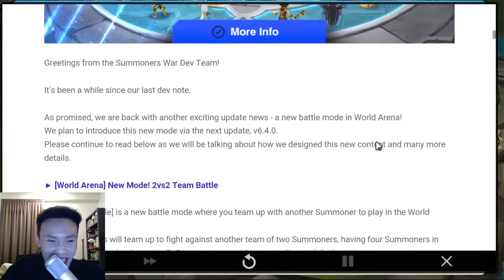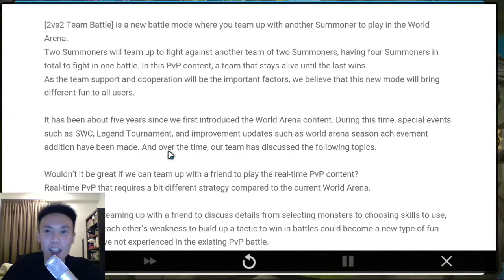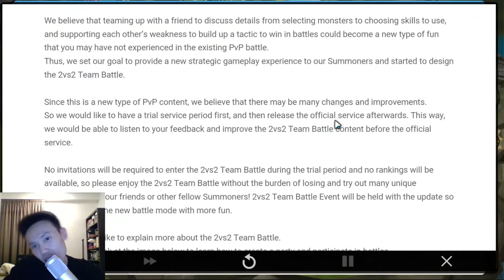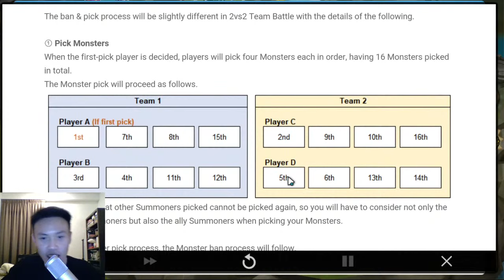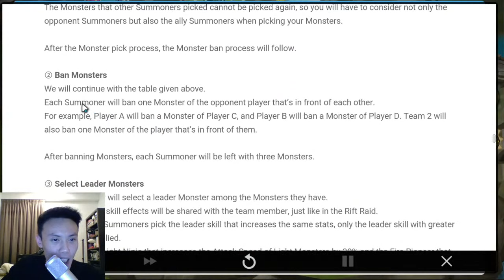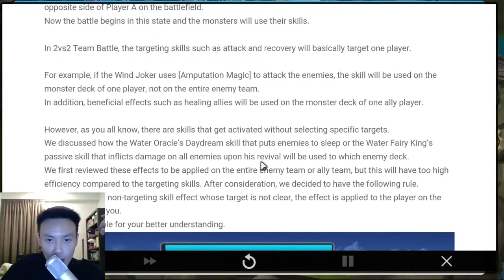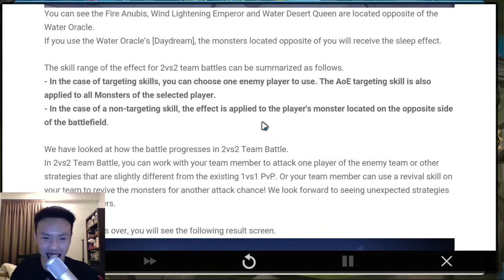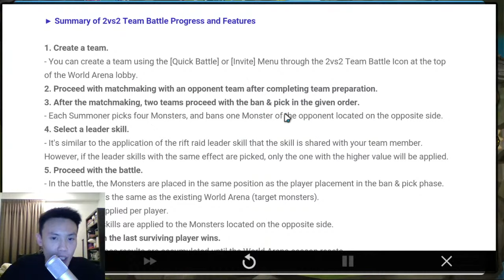Introducing the New World Arena 2v2 Team Battle Update !